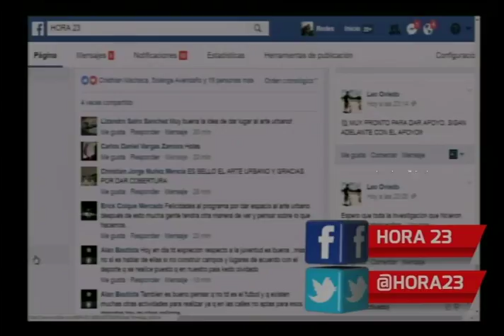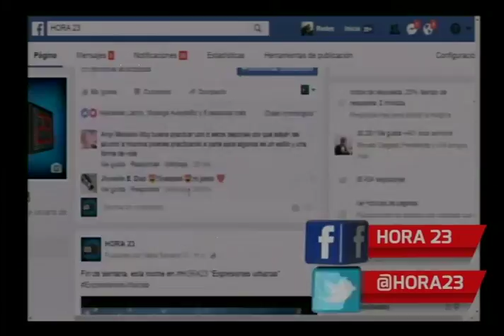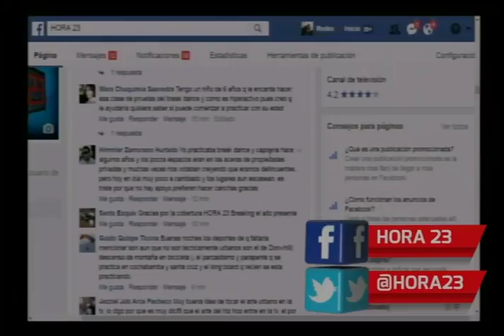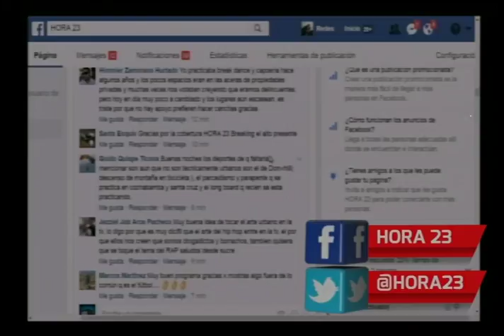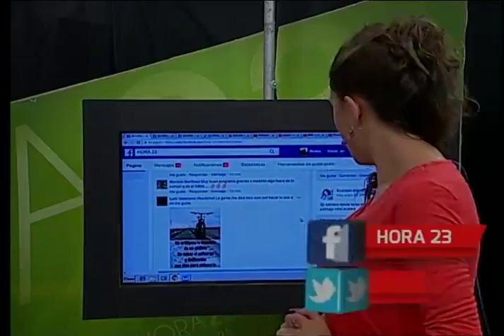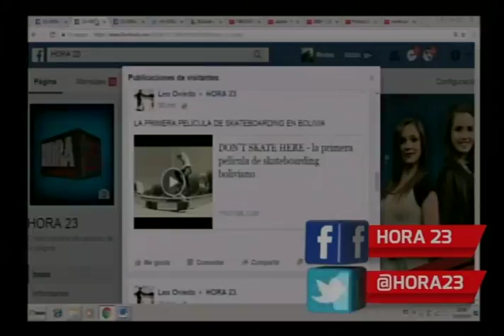Hora 23: Programa del 31 de Marzo de 2017